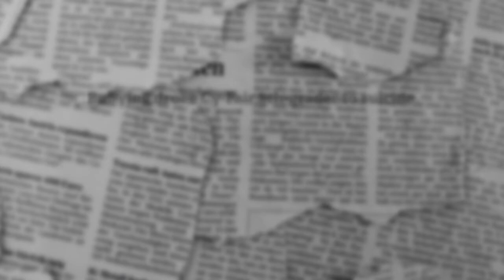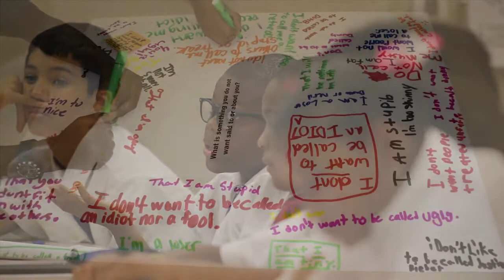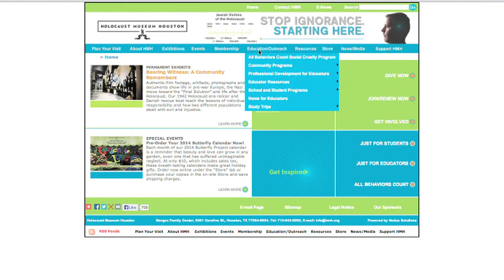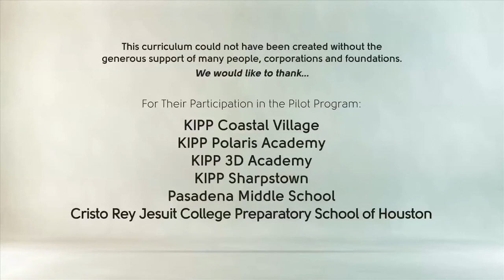The Holocaust Museum All Behaviors Count Program | Cut To Create | Houston Texas Video Production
Cut to Create is a full-service Houston, TX based video production company dedicated to creating high-quality media content, generating targeted, measurable results and making a positive impact.

Cut To Create is a one stop media shop for businesses and organizations. From web videos to explain your software, blog videos to pump out on a weekly or month basis, commercials, corporate videos, special event coverage, and feature length documentaries -- they handle all your media needs.

What makes Cut To Create different? Cut To Create pairs high quality video content that resonates globally with a personal, local, professional approach. Cut To Create's talented team of professionals collaborate with you on every step of the process, giving you an end product you can be proud of and stand behind.